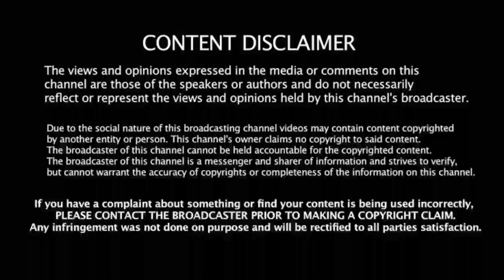WTC FINAL: Day 2 ஐந்து விக்கெட் போனால் என்ன? Follow On குஷியில் இந்தியனி! பயத்தில் "ஆஸி"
Support frd's 🙏